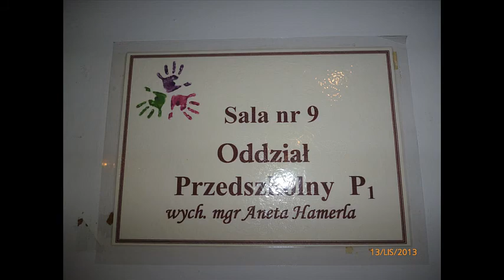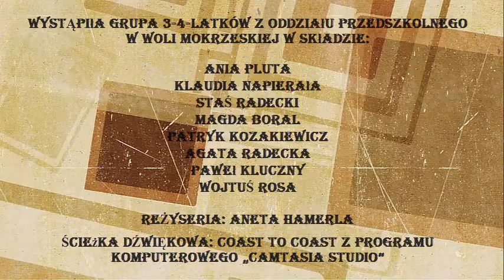"Z życia przedszkolaka"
Zajecia dzieci 3-4- letnich w oddziale przedszkolnym w Woli Mokrzeskiej